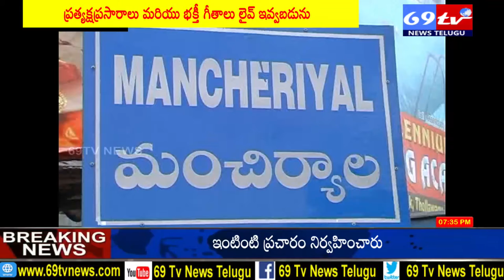69 TV NEWS.లక్షేట్టిపేటలో ఓట్లు దండుకునేందుకు అక్రమంగా తెప్పించిన చీరలను సీజ్ చేసిన అధికారులు